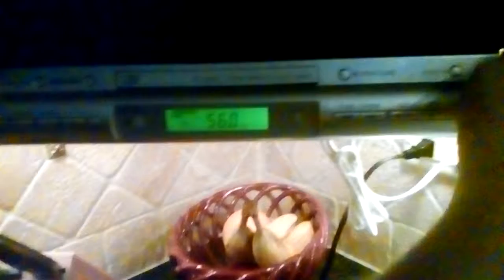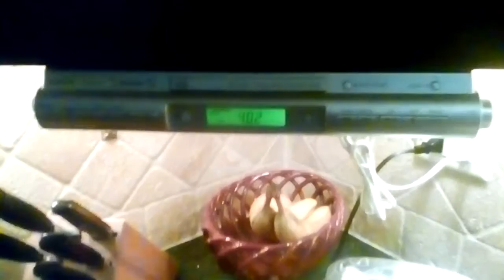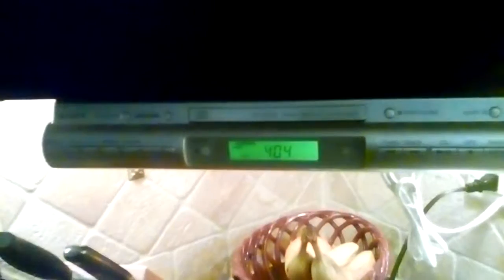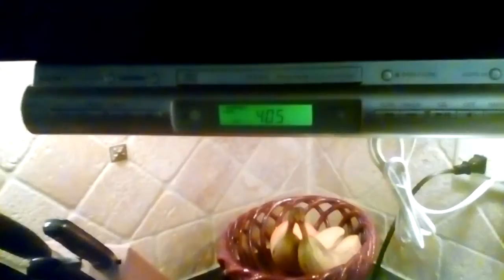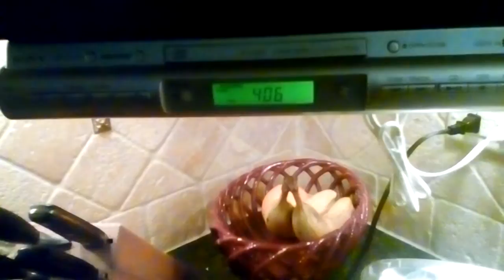January 2, 2018(1)